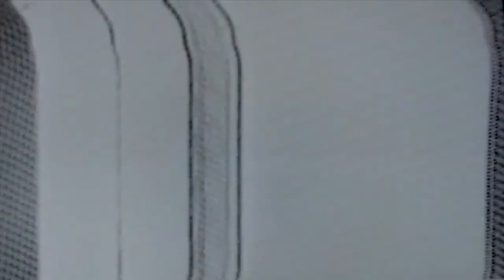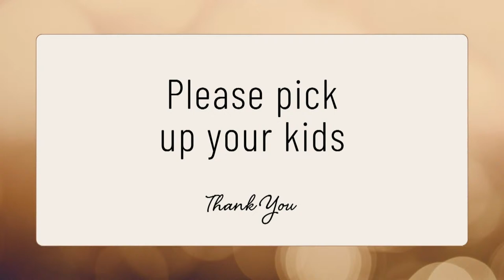Sunday 14th April 2024 | Pastor Tom Inglis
WHAT NEXT…
Discover a bigger purpose to live for
Helping people find their purpose since 1869
CCLI Copyright Licence no.12107
CCLI Streaming Plus Licence no.1332914